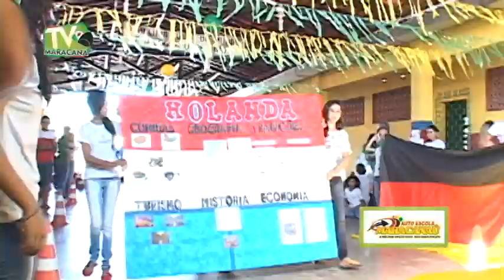Escola José de Borba Vasconcelos realiza gincana em clima de copa do mundo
Animação, Alegria e Muita Competição. Foi Assim a Gincana JBV na Copa do Mundo de 2014, da Escola Jose de Borba Vasconcelos.